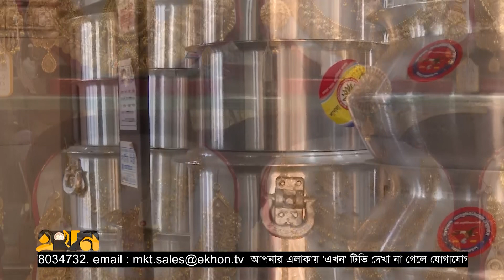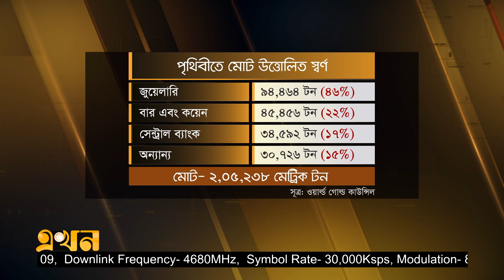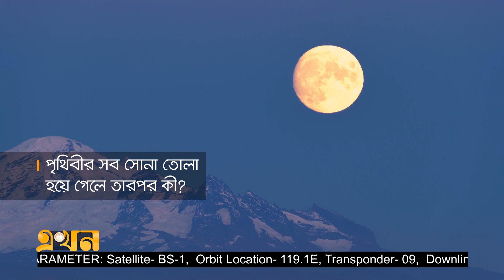যে কারণে সোনা এত দামি | Gold Price | Ekhon TV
পৃথিবীর অন্যতম দামি ধাতুতে সোনায় সাজে অঙ্গ; কারও কারও দাঁতও চকচক করে সোনায়। স্বর্ণ থাকে খাবারে, এমনকি ওষুধেও! আজকাল স্বর্ণে চমকায় বাড়ি-গাড়ি, মোবাইল ফোনও! এমনকি বিলাসীর বাথরুমেও পৌঁছে গেছে সোনা।

কোনো জিনিসের দাম মোটা দাগে যে বিষয়ের ওপর নির্ভর করে তাহলো- ওই জিনিসের জনপ্রিয়তা বা চাহিদা এবং তার যোগান বা সহজলভ্যতা। যা অনেক পাওয়া যায় তার দামও কম থাকে। যেমন- অ্যালুমিনিয়ামের সহজলভ্যতার কারণে এর দামও খুব বেশি নয়। এমন আরও আছে রৌপ্য। সোনাও অনেক বেশি দুর্লভ ধাতু না। সোনার চেয়ে দুষ্প্রাপ্য অনেক জিনিস আছে যার দাম তুলনামূলক অনেক কম। যেমন অসমিয়াম। তাহলে সোনার দাম কেন এতো বেশি?

আসলে সোনার বেশি দামের কারণ এর জনপ্রিয়তা। তা না হলে সোনার দামও উৎপাদন খরচের কাছাকাছিই থাকতো। এখন প্রশ্ন হলো সোনার এতো জনপ্রিয়তার কারণ কী?

কথায় আছে চকচক করলেই সোনা হয় না। কিন্তু সোনা সবসময়ই চকচকে। সোনায় কখনো মরিচা ধরে না, রঙও বিবর্ণ হয় না। এটি অ্যালুমিনিয়াম, রূপা এবং প্লাটিনামের মতো রাসায়নিক কিংবা অন্য কারণে ধীরে ধীরে ক্ষয়ও হয় না। তার মানে সোনা টিকে থাকে অনন্তকাল। এটিই হলো সোনা দামি হওয়ার পেছনের সবচেয়ে বড় রহস্য!

পৃথিবীর সব সোনা তোলা হয়ে গেলে তারপর কী হবে? বিজ্ঞানীদের ধারণা, সোনা আছে চাঁদেও। মানুষ কি তাহলে সোনা তুলতে চাঁদে যাবে? কাজটা অতো সোজা না! মহাকাশ বিশেষজ্ঞরা বলছেন, চাঁদে গিয়ে যন্ত্রপাতি বসিয়ে সোনা তুলে তা পৃথিবীতে নিয়ে আসতে যে খরচ হবে তাতে পোষাবে না।

অতএব এই সীমিত স্বর্ণ দিয়েই আমাদের বিপুল চাহিদা পূরণ করতে হবে। ফলে এর দামও হয়তো দিনকে দিন বেড়েই চলবে।

Our Office Address:
EKHON TV
City Park Lane
19 Hatkhola Road, Wari
Dhaka-1203
Bangladesh